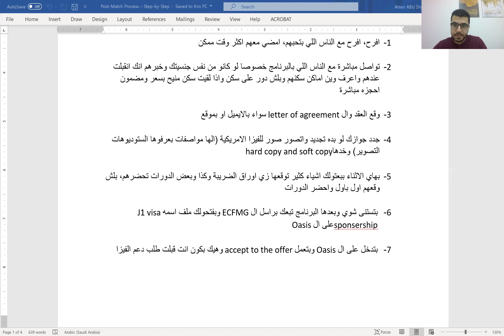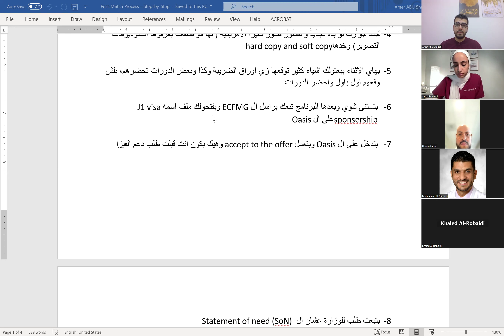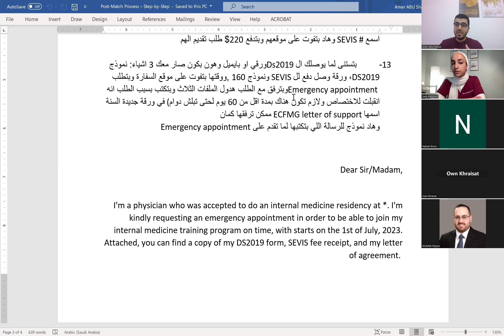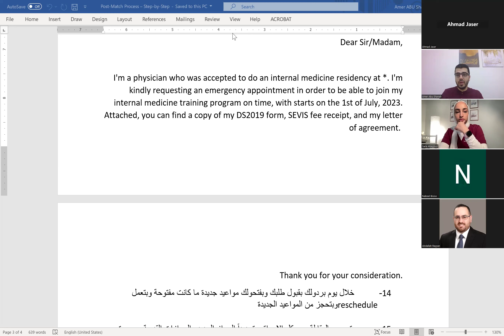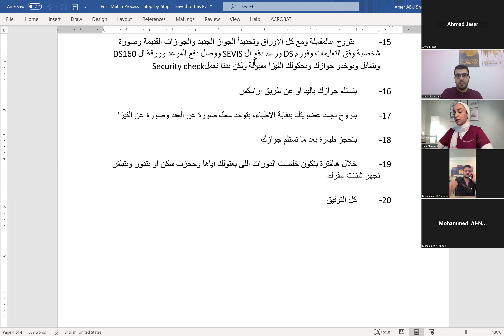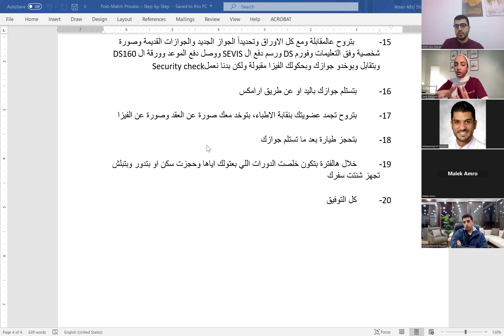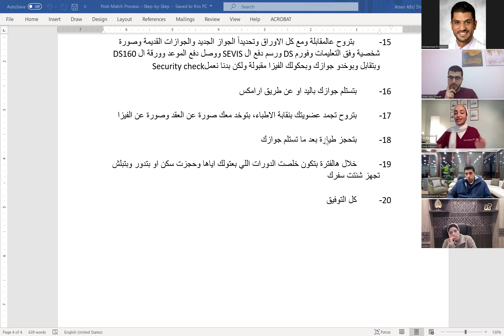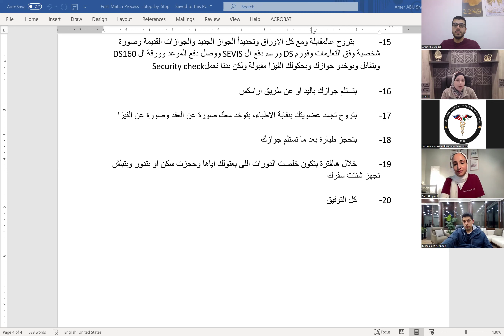I Matched! Now What?!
Post-March process step-by-step
Questions and answers
Tips post-match
JAPA Jordan